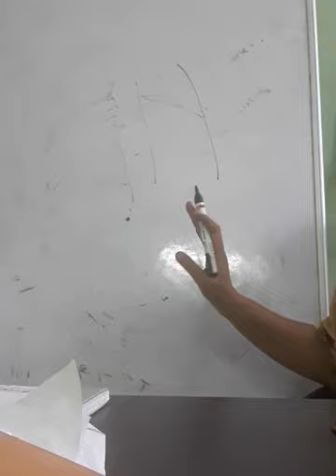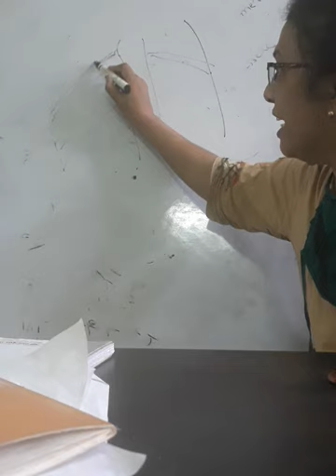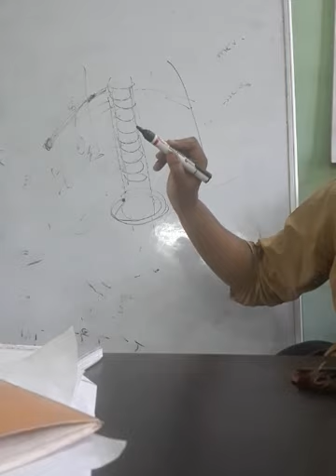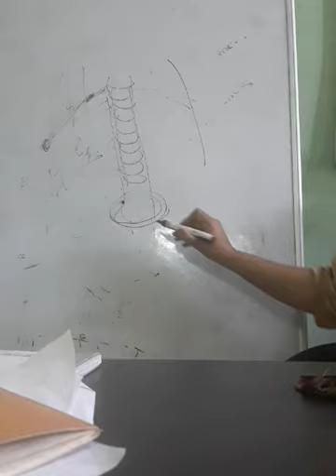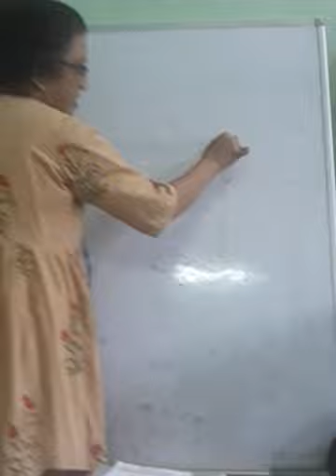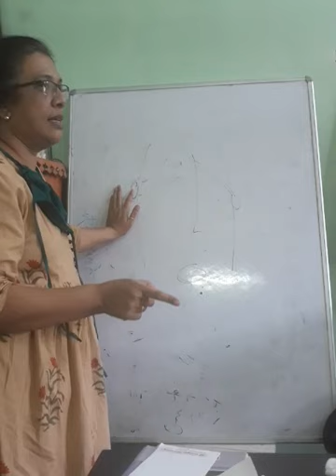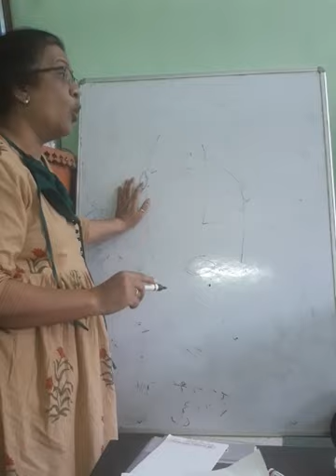Sub:surgery swelling Abscess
Differential diagnosis of swelling # Abscess types
By Dr.Chaukhande mam